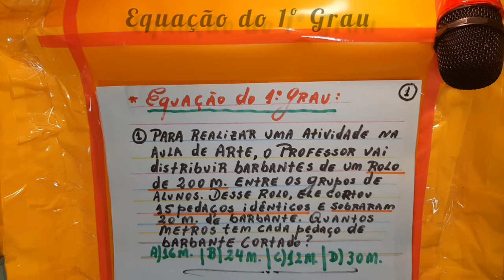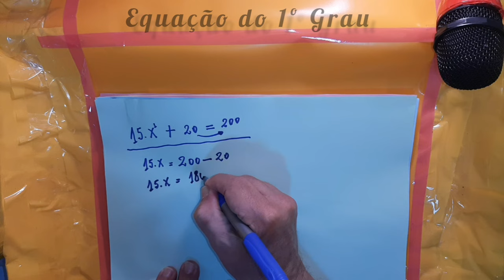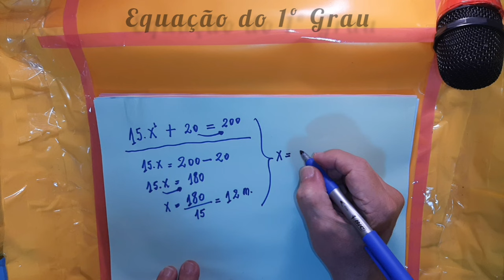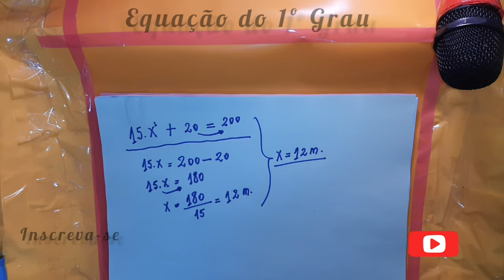Cuidado com equação, quase 76% dos alunos de uma Escola, erraram esta Equação do 1º Grau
A equação do 1º grau é uma equação que possui incógnita com grau 1. Equações são sentenças matemáticas que possuem incógnitas, as quais são letras que representam valores desconhecidos, e igualdade. A sentença matemática da equação do 1º grau é ax + b = 0, em que a e b são números reais, e a é diferente de 0.

       Não deixe de assistir e conferir todos os detalhes!!!